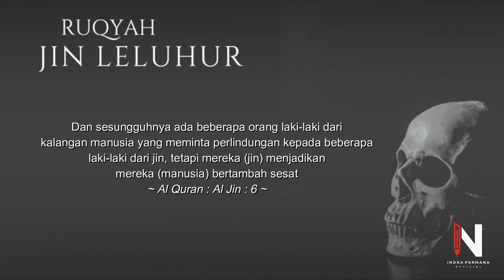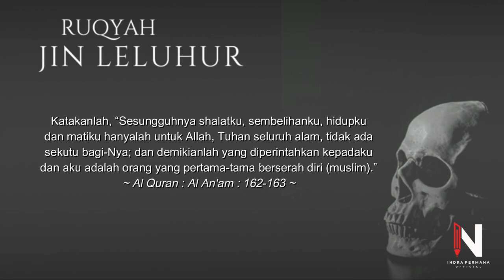RUQYAH JIN LELUHUR